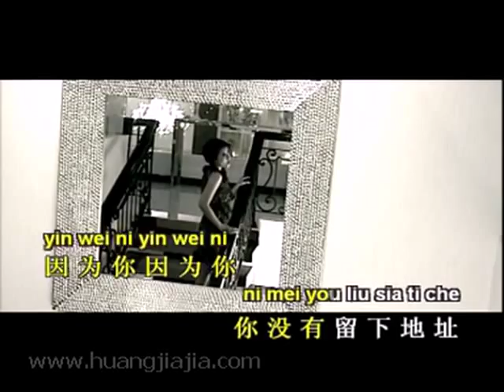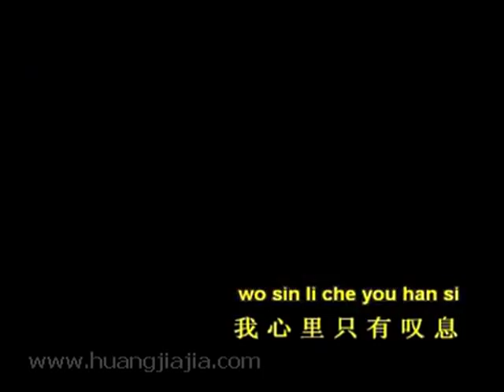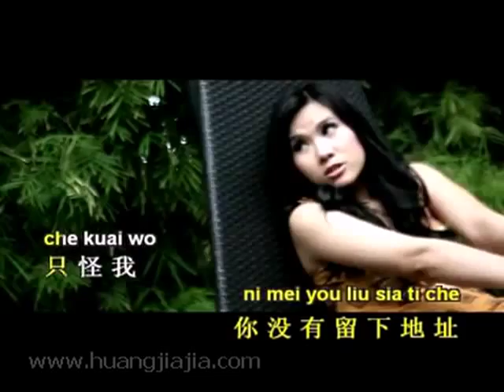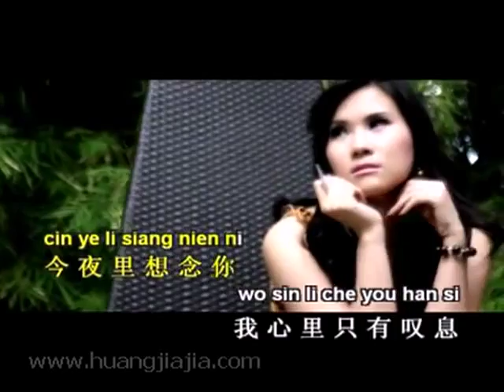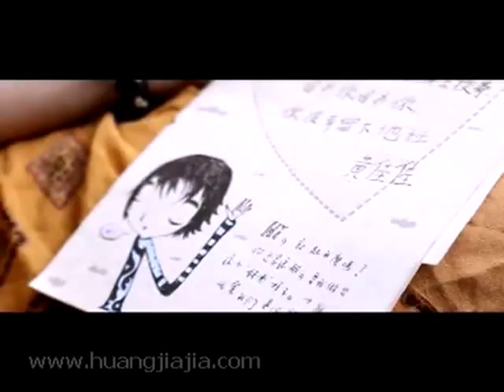Mei You Liu Sia Ti Che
HUANG CIA CIA GOLDEN SELECTION VOL.9
2013年 推出第11张专辑 黄佳佳金选曲VOL.9
*PROD. NIRWANA RECORD SURABAYA